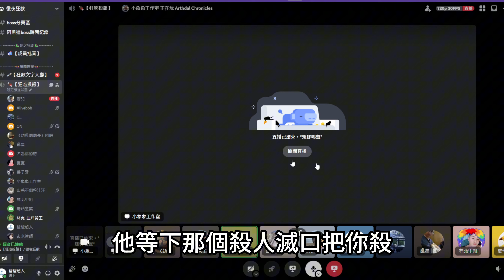『阿斯達年代記：三強爭霸』GM的攻擊速度！希望官方能夠加快處理外掛，避免影響正常玩加的權益！阿斯達年代記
✅成為爸爸超人的支持者可以官方核可完我的任務時獲得實況主優惠券
目前官方提供給直播主贊助者的優惠券如下：
1.30萬銀幣 (大型銀幣寶箱) 序號
2.30萬 銀幣 +新手傭兵支援箱 1個 +靈藥箱1個
3.靈 11 次禮物召喚券 1個 + 靈藥箱 1個
4.坐騎 11 次禮物召喚券 + 靈藥箱 1個

👉現在加入立刻獲得總價值200元優惠券
👉有發票
👉有完整售後服務
👉業界唯一提供信用卡、超商、匯款等多元付款方式
👉不怕被騙、不怕被退刷
👉有地址找的到人負責
👉(不包含爸爸超人的)百位頂尖實況主推薦
👉營業人：魔儲股份有限公司
👉統一編號：82985858
👉地址：臺北市信義區忠孝東路5段1號2樓
⭕️【爸爸超人】推薦碼： 88superman